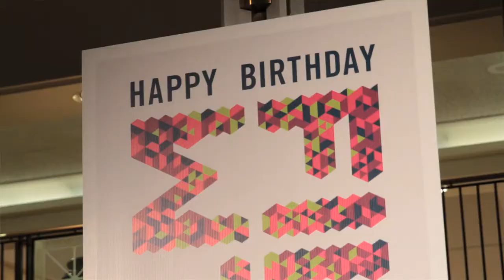37th Cleveland International Film Festival Closing Night